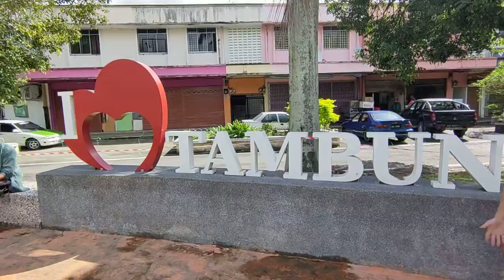HATI SAYA TERTINGGAL DI TAMBUNAN !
jangan lupa support kio!!☺️ biar semangat berhibur